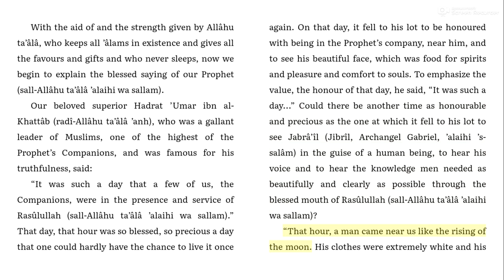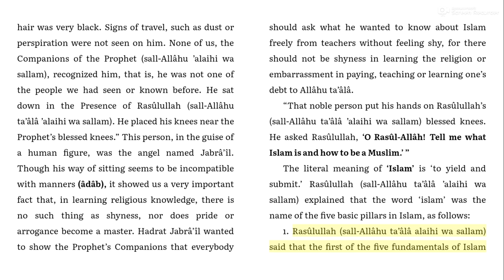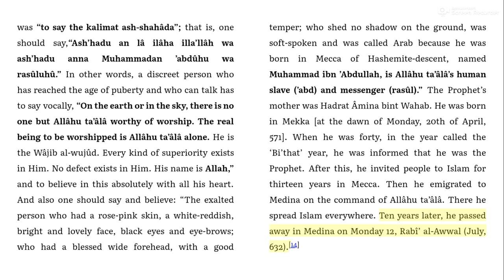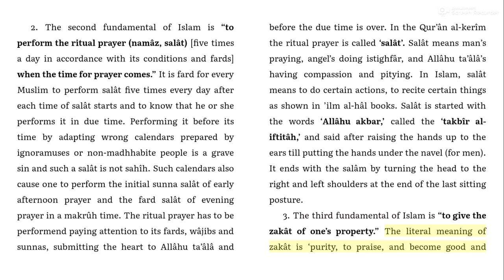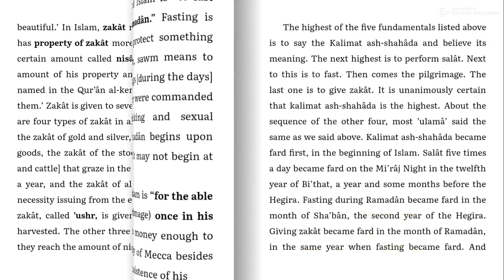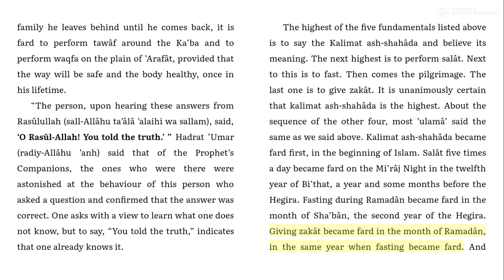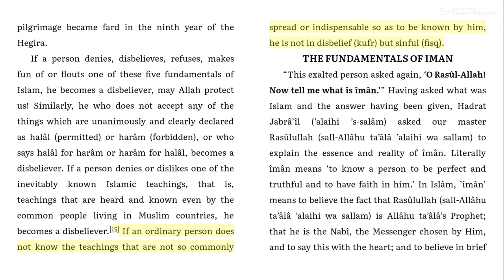THE FUNDAMENTALS OF ISLAM - Belief and Islam